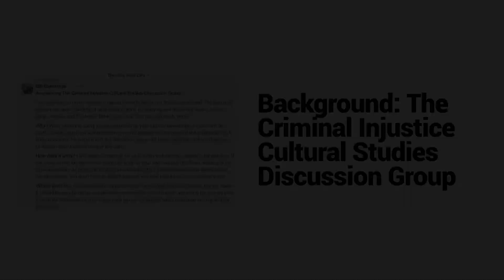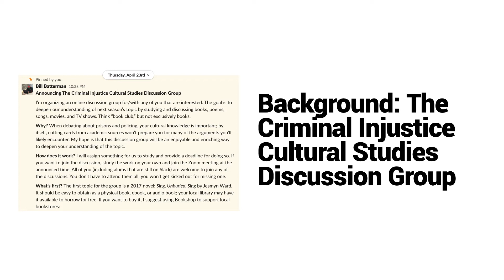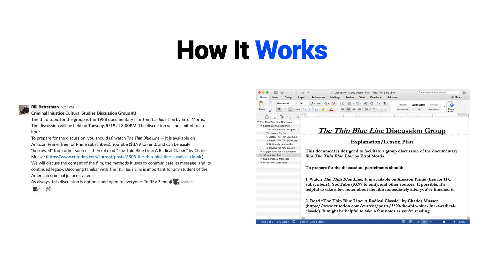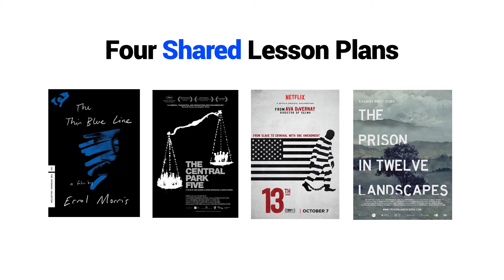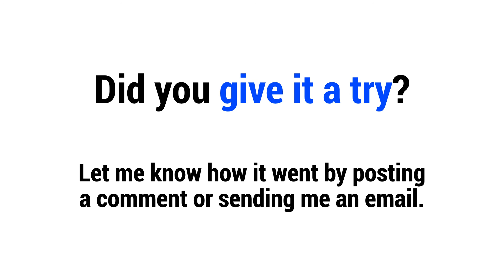Lesson Plans: Documentary Film Discussion Groups For The Criminal Justice Reform Topic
Bill Batterman explains how to organize discussion groups for debaters about documentary films related to the criminal justice reform topic.

Note: If you haven't already watched "Six Documentary Films Debaters Should Watch For The Criminal Justice Reform Topic," I suggest that you watch it first before returning to this video.

This video includes:

00:58 My Background and Experience With These Discussion Groups
02:17 How It Works
02:30 An Example Lesson Plan
03:06 Four Shared Lesson Plans (see below)
03:40 A Few Logistical Suggestions

The four plug-and-play lesson plans are freely available from the following links:

1. The Thin Blue Line

2. The Central Park Five

4. The Prison in Twelve Landscapes

If you decide to host your own discussion groups using these materials, please consider letting me know how they went by posting a comment or sending me an email.